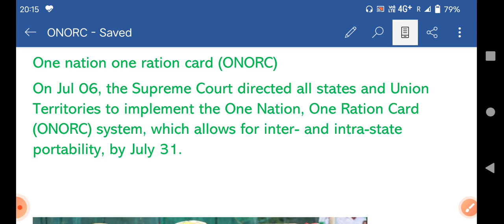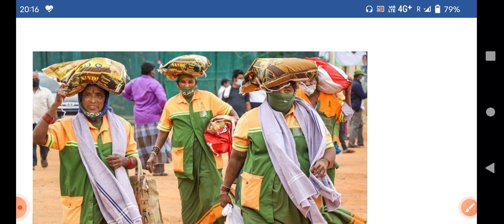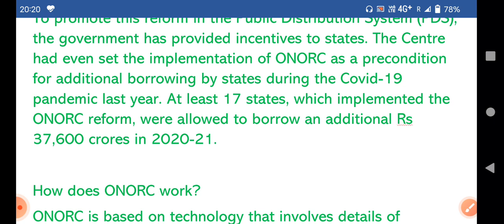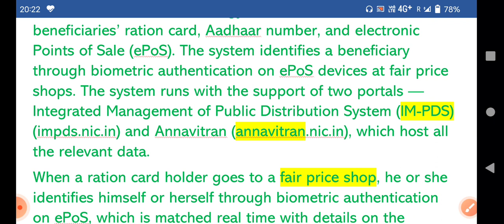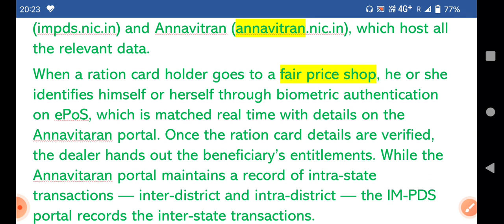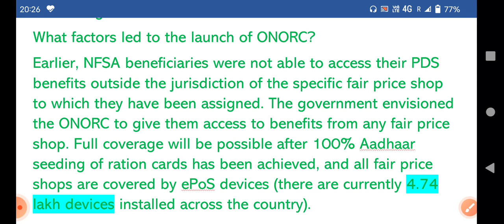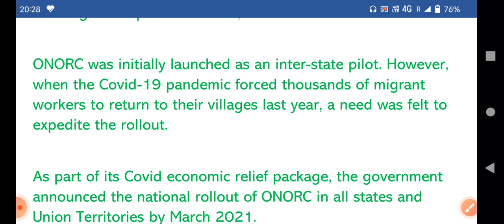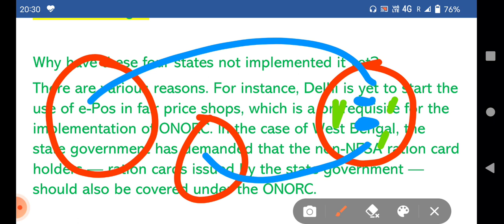one nation one ration card /एक देश एक राशन कार्ड/ ONORC/national food security act 2013/SC on ONORC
one nation one ration card /एक देश एक राशन कार्ड/ ONORC/national food security act 2013/पूरे देश मे कही से भी ले सकोगे अपना राशन/SC on ONORC